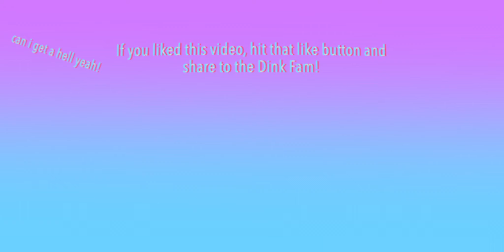Jenna Marbles Takes a Nap in The Office (meme)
After seeing Jenna's 20 million subscribers video yesterday, I knew that I had to create an edit of that wholesome quality content. I put my brain to work and this is what ended up coming out! Here's a quick little edit that I worked on last night instead of doing homework for school.

Please enjoy Jenna Marbles Takes a Nap in the beloved network TV series, The Office. 🏢